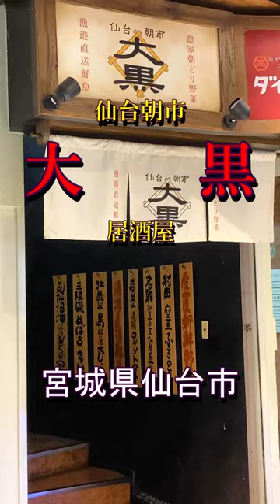【宮城県仙台市】仙台朝市大黒（生牡蠣、焼き牡蠣、花オクラお浸し、舞茸とイチジクの天ぷらなど）などの紹介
この動画は、宮城県仙台市、ハピナ名掛丁にある、仙台朝市大黒さんの、各種料理（生牡蠣、焼き牡蠣、花オクラお浸し、舞茸とイチジクの天ぷら、焼きさんま）とメニューの一部を紹介をしています。

お店の情報
住所　宮城県仙台市青葉区中央1丁目7-6 西原ビル2階

この動画で紹介している関連サイト

音声
感謝の意を込めて使わせて頂いてます。
VOICEVOX　青山龍星、ずんだもん

音源
CyberLink